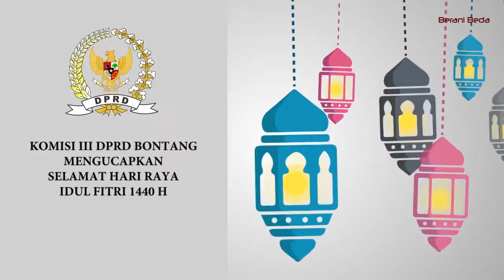Ucapan Idul Fitri 1440 H, Ketua Komisi III DPRD Bontang